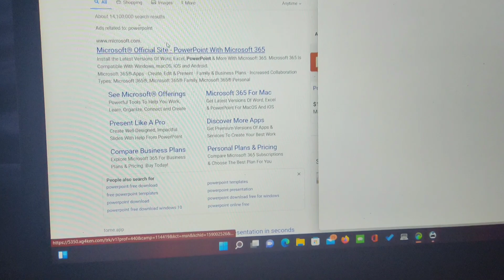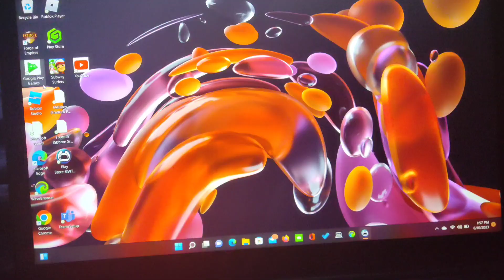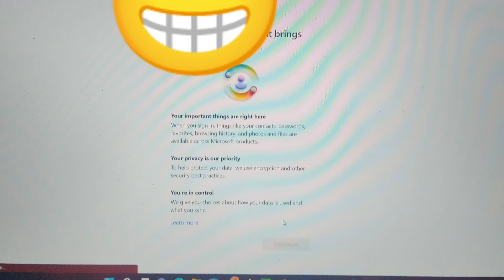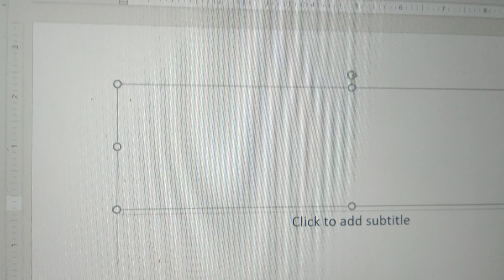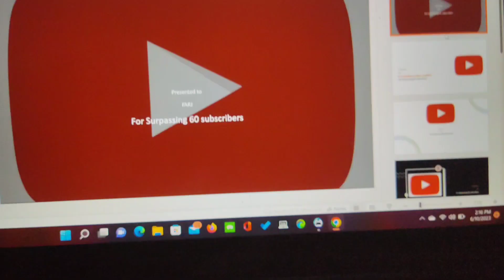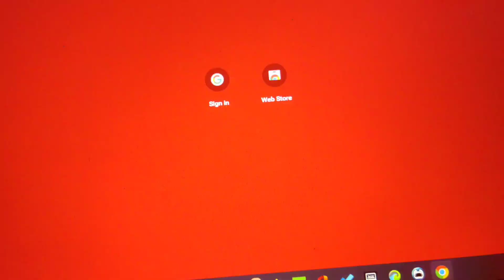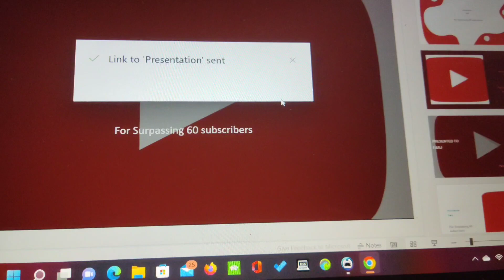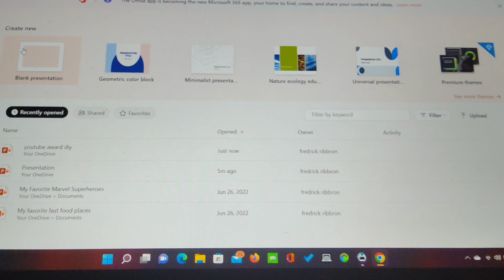Making A custom YouTube plaque